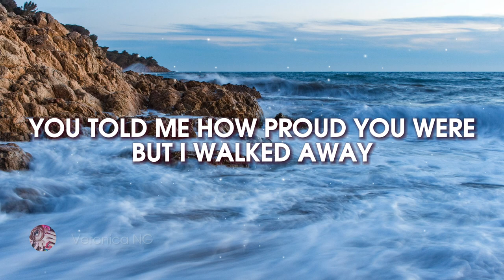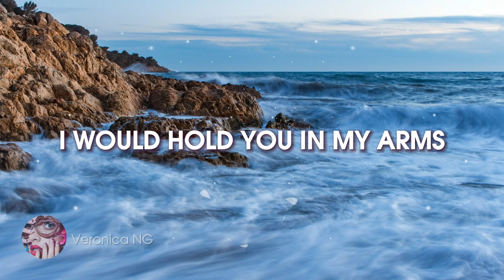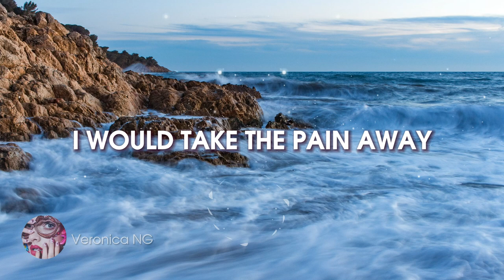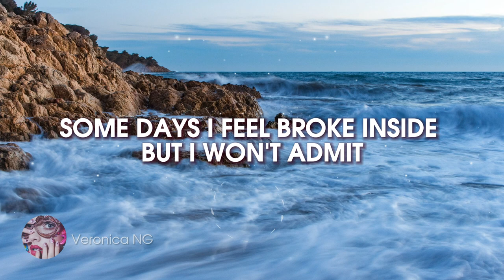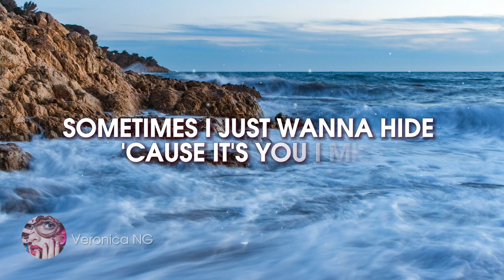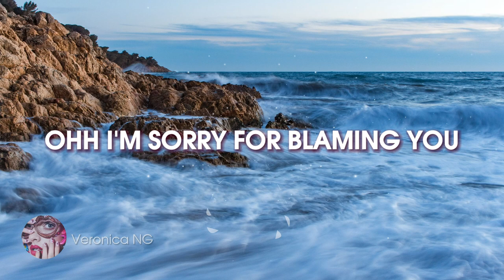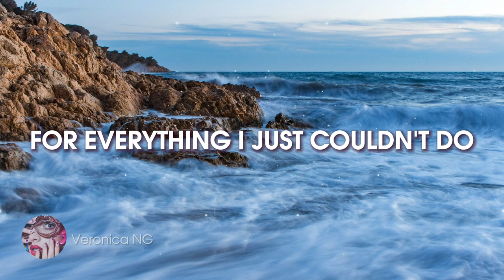Christina Aguilera - HURT (Lyrics)